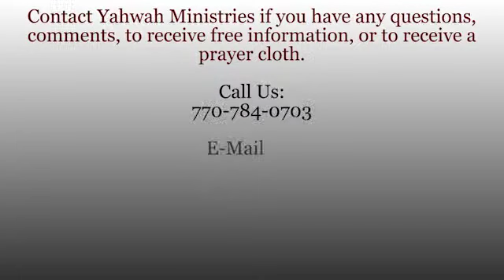Women's Radio - The Woman's Hair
Watch the seventy-first broadcast of "Women's Radio" that aired on November 9, 2014.

"Women's Radio" is a radio broadcast specifically aimed towards edifying, encouraging, exhorting and ministering unto women that they may fulfill the Proverbs 31:10 woman.